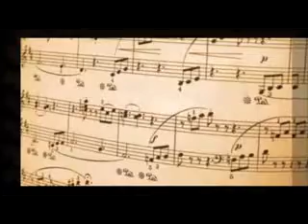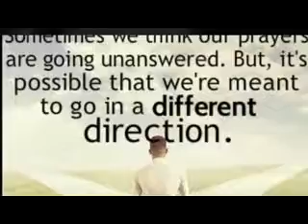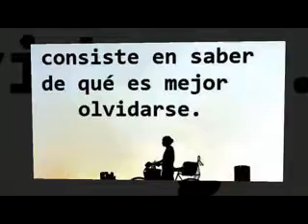Los 600 Solo una cancion